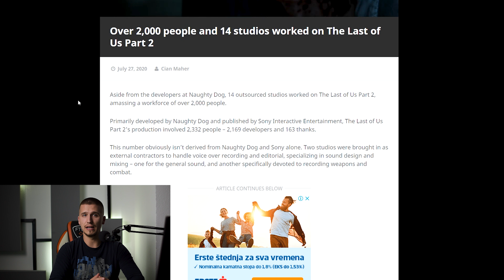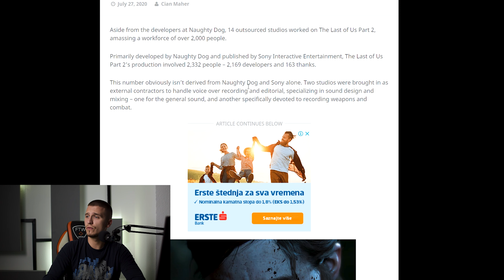Game Development: Indie VS AAA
Become A Professional Game Developer